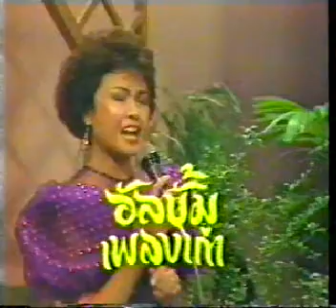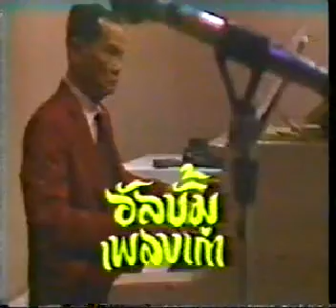ไร่นามาลีสตรี -บรรจงจิตต์